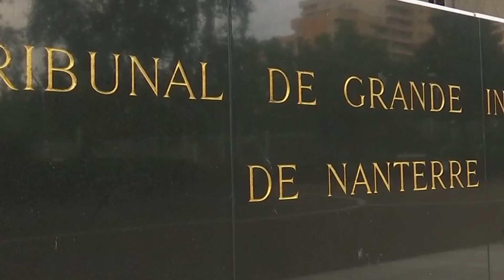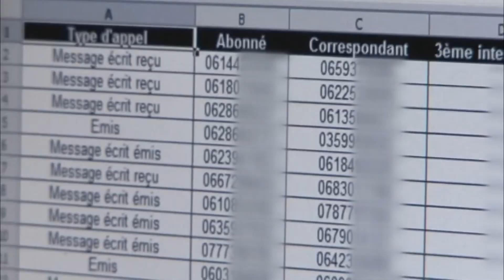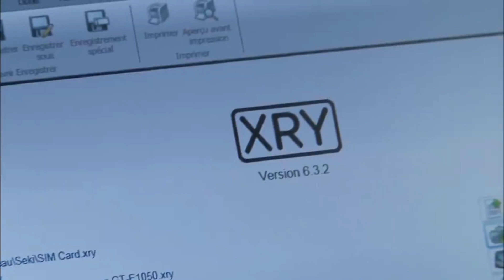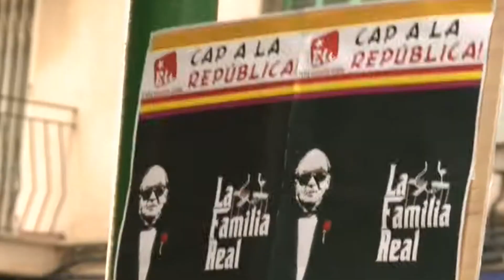17 11 2023 JT INTERNATIONAL